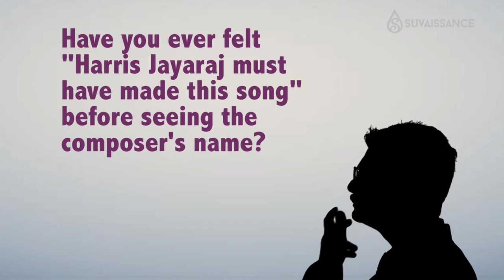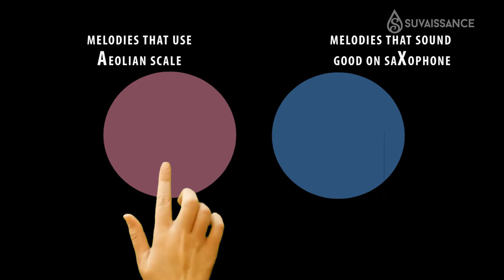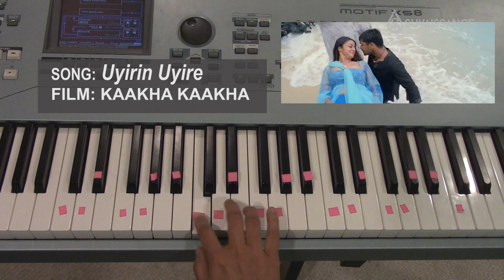The Harris Jayaraj Signature Explained Part 1 | Suvai Snippets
HAJAX - a new word coined to describe the signature style of composer Harris Jayaraj (Tamil/ Indian film Industry).
Note:
All songs are transposed to  C minor scale, to keep the explanation visible and easy for non-musicians. This video is not intended as a music "how to" lesson. The original key of each song is not important, because we are boiling it down to the essentials of the composer's style. Aeolian scale is heard in many (not all) urban romance melodies of Harris Jayaraj, and each of them so popular that they can be considered to be in a class of their own.

 I could have shown all the songs in A minor too. But a non-musician can wrongly interpret that as "he sticks to the white keys". When seen on C minor, even non-musicians can quickly see that there is a peculiar pattern going on, due to the black keys being used.

Currently working with broken lights, a green wall and 10 year old OS - that's all I have for right now. So forgive the bad chroma key until I get new equipment and rearrange my room.

1:03
Song: Netru Illadha Matram, Composer: A.R. Rahman, Film: Pudhiya Mugam

1:18
Song: Vaseegara, Composer: Harris Jayaraj, Film: Minnale

3:30
Song: Adhaaru Adhaaru, Composer: Harris Jayaraj, Film: Yennai Arindhaal

4:08
Score: Romance Theme, Composer: HarrisJayaraj, Film: Minnale

4:19
Song: Uyirin Uyire, Composer: Harris Jayaraj, Film: Kaakha Kaakha

4:27 link yet to be posted
Song: Oru Maalai, Composer: Harris Jayaraj, Film: Ghajini

4:45 link yet to be posted
Song: Manjal Veyil, Composer: Harris Jayaraj, Film: Vettaiyadu Vilayadu

5:00 link yet to be posted
Song: Varayo Varayo, Composer: Harris Jayaraj, Film: Aadhavan